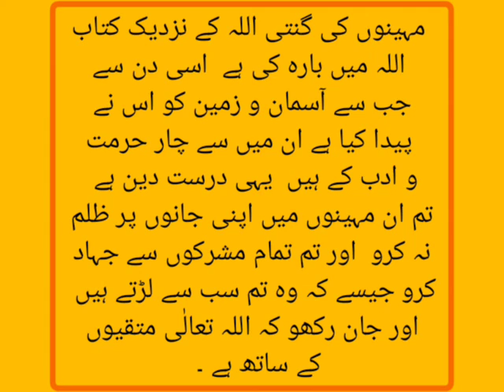ayat 36 Suratul Toubah - Qari Muhammed Abdul Mannan Hyderabad India